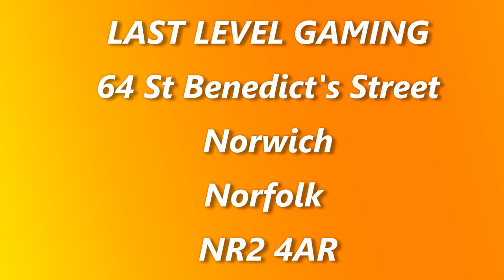Cliff visits LAST LEVEL GAMES IN NORWICH 2018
The third and final part of cliff`s visit to Norwich brings him to LAST LEVEL GAMES, enjoy